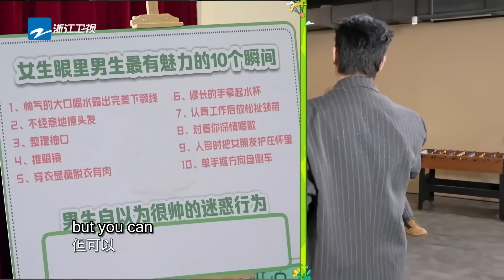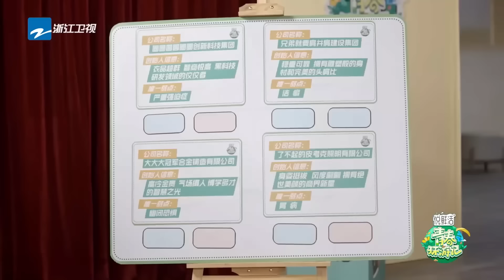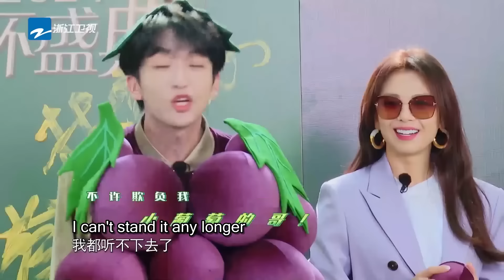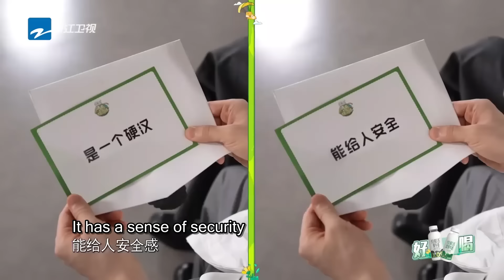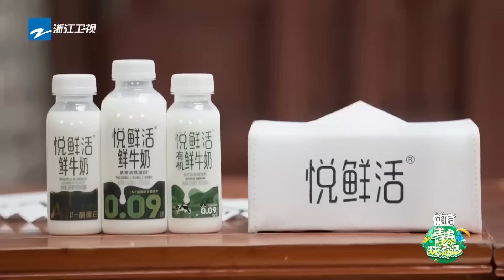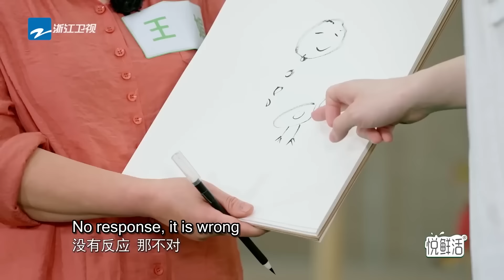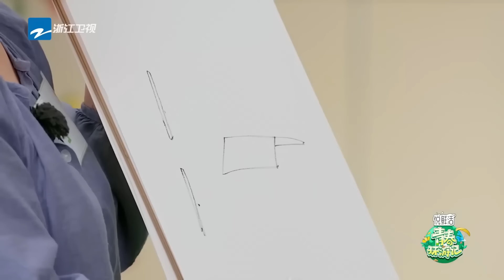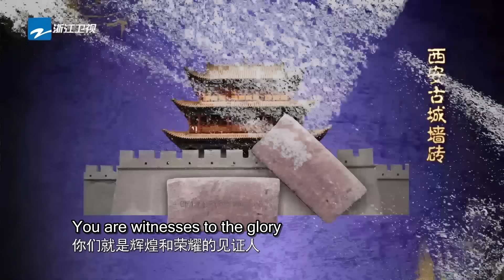[FULL | ENGSUB/CC] So beautiful! The8 and Henry collaborate on a love song🎶| Youth Periplous S5 EP4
YouthPeriplous S5 FULL episode with ENG subtitle will be aired on WEDNESDAYS at 7P.M.📺

The whole point of a group is that we're all together!🥰
Let's travel with Youth Tour Group🎈consists of Charlene Choi (Sa), Yang Di, Henry Lau, SEVENTEEN-The8 (Xu Minghao) and Lars Huang (Huang Zihongfan)👏

Chapter:
00:00 Starting the Youth Periplous Happy Season~
01:22 Moment of charm showcase - Lars seems so genuine 🤣
07:46 The8 is super cool , Henry's acting skills are really something
18:10 Lars has his own "secret weapon," Xu Minghao speaks harshly?
25:05 All members walk the green carpet - The8's peacock outfit is breathtaking
46:07 Liu Tao truly deserves to be an actor, her speaking speed is incredibly fast
01:06:00 Helping others is Liu Tao's "lifelong creed"
01:14:21 Yang Di's 3D surround sound reminder

Here we will provide you with the fantastic contents of VARIETY SHOWS😆
And the new updates about your favorite ARTISTS📢
Welcome to leave the name of your favorite celebrity.